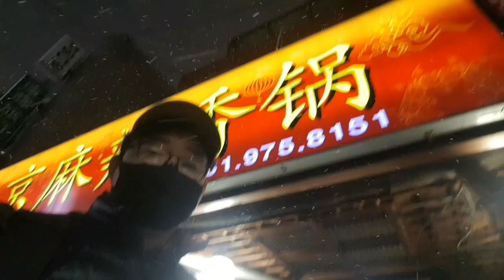corona protector!! eat safe anywhere! stop covid19 bio plasma device FDA, 2 weeks review